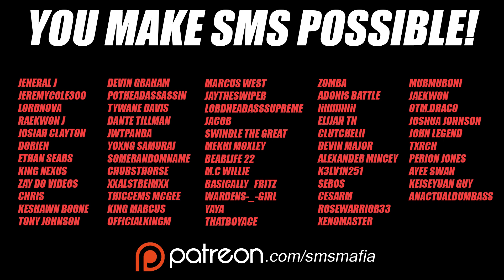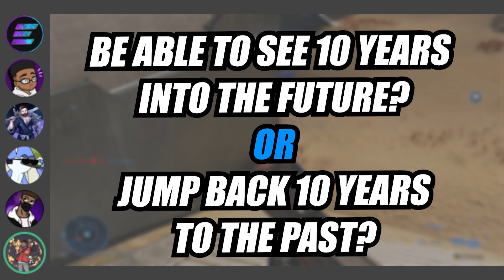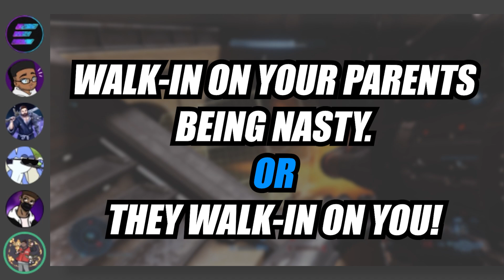SHARING YOUR BROWSER HISTORY!? | Would You Rather?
Welcome back to a fan requested series! Would You Rather? Where we ask our members "Would You Rather?" Kinda self explantory lol. Thanks for coming through! Special guests ElijahTN & Gr33dy Jay!

As well as our other social media!

Featured in Video:
SMS JRatchet
SMS Leviticus
SMS Shaunbbx (HOST)
SMS Horsepowa
ElijahTN
Gr33dy Jay